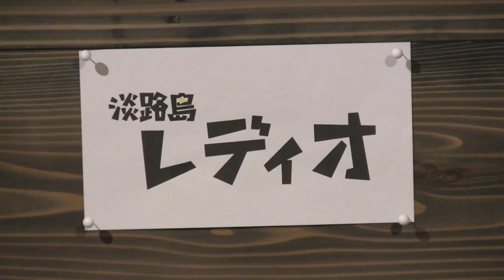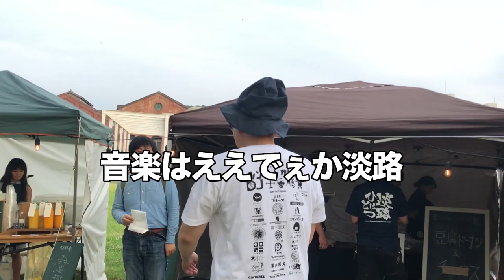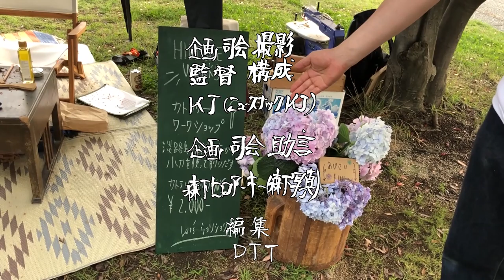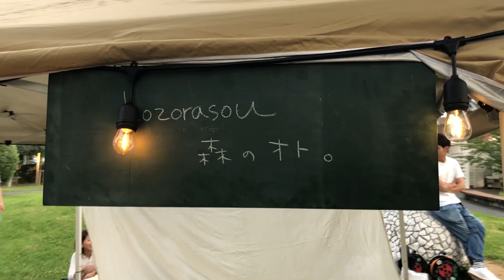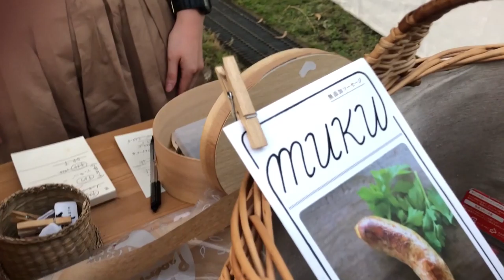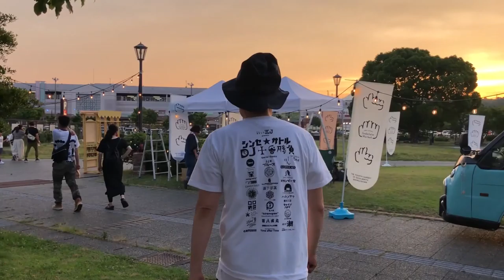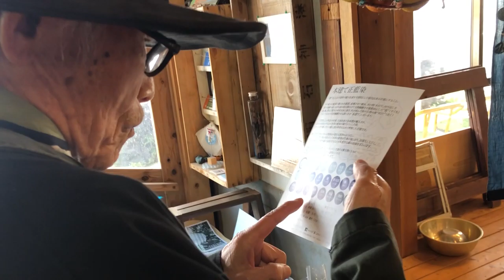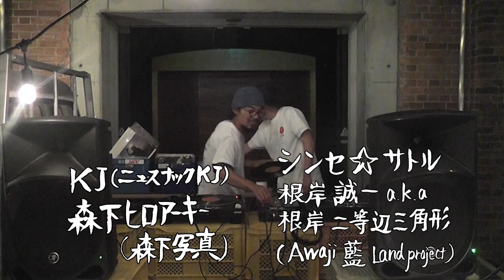『食のわ シンセ☆サトルのＤＪ十番勝負‼️』第２弾‼藍染藍農家 根岸誠一a.k.a.根岸二等辺三角形(Awaji 藍 Land project)@Awajishima Sodatete Market編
藍だろ！愛っ！！

てことで
『食のわ シンセ☆サトルの
ＤＪ十番勝負‼️』
第２弾 対戦相手の
藍染藍農家
根岸誠一 a.k.a.
根岸二等辺三角形
(Awaji 藍 Land project) 編は
淡路島ソダテテマーケットさんの
ナイトマーケットで
昨年撮影させて頂いたものです。

ちょうど
ソダテテマーケットさんは
今月から４ヶ月間
ナイトマーケットのシーズン！！
その雰囲気をも
お伝えできればと思い
レポーターの森下ヒロアーキーが
全力のすべり芸で
ルポしていきます。^^
もちろん今回の主役
ネギくんの 藍にかける想いも
余すところなくお伝えした
２回目にして盛り込み過ぎの
２時間１５分の超大作！！^^
乞うご期待くださいませ。

あ、ちなみに今年から
ソダテテマーケットさんの
ナイトマーケットは
毎週第４土曜日に変わり〼！！

ケンカが強くないのに
頭が良くない。
運動神経も良くない。
しかもブサイク、。
でも
何か違うよなぁって
思って過ごしてる
そんな淡路島の
すべてのキッズに捧げます。

〜from LOVE❤️KJ〜

ニュースナックＫＪpresents
ＤＪ十番勝負‼️第２弾‼️
根岸誠一 a.k.a.
(Awaji 藍 Land project) 編』
supported by 淡路島レディオ
収録＠Awajishima Sodatete Market

◼︎根岸誠一
AWAJI藍LAND project / 代表
おのころ藍 / 藍師・染師
自然に囲まれた環境で
暮らしたいと
2013年淡路島に移住。
友人にたまたま貰った
藍のタネを畑で
育て始めた頃から
LIFEにガッテン。
最近の口癖は
「アイシテマス」

■ 出演
ＫＪ(ニュースナックKJ)
森下ヒロアーキー(森下写真)
シンセ☆サトル(食のわ)
根岸誠一 a.k.a.
(Awaji 藍 Land project)
ERiNi
(Awaji 藍 Land project)
森田ユキヒロ
(芸術家)
やまぐちくにこ と
淡路島ソダテテマーケットの
みなさん

■ 企画・司会・撮影・監督・構成

■ 企画・司会・構成・助言

■ 編集
ＤＤＴ

■ 字
永井リカ

■ 協力
豊田工芸、(株)海空

■番組への感想・要望・質問など、お便りお待ちしています。